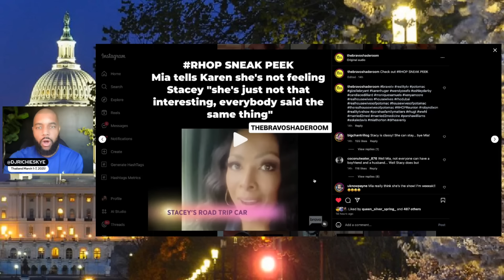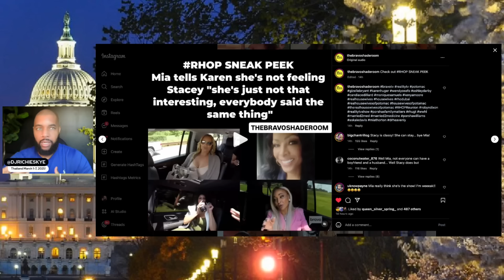MIA SAYS STACEY IS NOT INTERESTING! MARY CONFRONTS HEATHER OVER LIES! LISA EXPLODES ON WHITNEY!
✅ Watch the Latest Adventure On My Personal Channel - SWITZERLAND - GENEVA, LAUSANNE, GRINDELWALD, LUZERN - LAKE COMO & MILAN